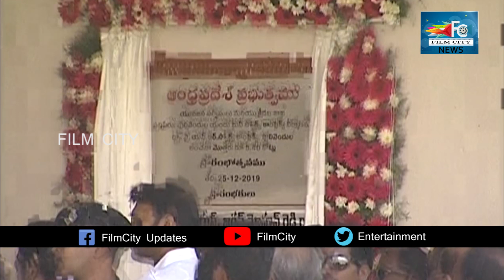CM YS Jagan Pulivendula high security Convoy Visuals | Goosebumps | FILM CITY